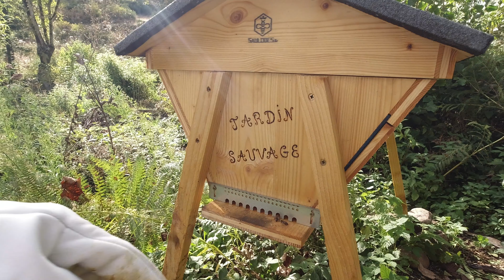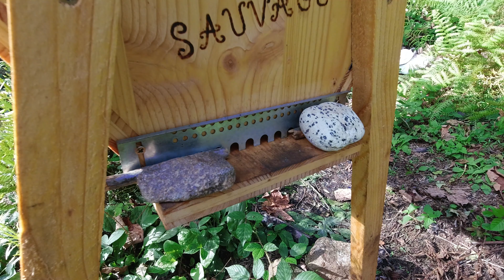APICULTURE BIO : CADRES WARRÉ ADAPTÉS SUR BARRETTES TBH RUCHE KENYANE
Un petit tour au rucher avant l'hiver afin de voir comment se portent les abeilles noires avec les cadres warré adaptés sur les barrettes de la ruche horizontale kenyane TBH du jardin forêt comestible et médicinal pour une apiculture bio ( apiculture naturelle ) apiculture documentaire apiculture debutant.

Retrouvez ici le site web des ruches horizontales de Frédéric Saulodes
La boutique JARDIN SAUVAGE : Retrouve les différents produits que nous utilisons au jardin forêt comestible et médicinal ainsi qu’au potager en permaculture en cliquant ici :

Et pour celles et ceux qui souhaitent apporter leur pierre à l'édifice et nous soutenir, c'est par